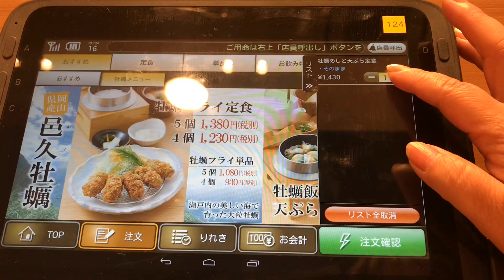【🇯🇵一汁五穀】瀬戸内牡蠣フェアOyster Fair蚵仔節🎉牡蠣釜めしと天ぷら盛り合わせ定食を頂きました♪